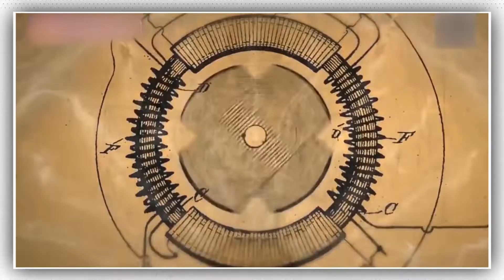Nikola Tesla's INSANE Secret Invention That Was Never Released Was Too DANGEROUS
Nikola Tesla, Nikola Tesla 369 & Nikola Tesla Documentary

What do we know about Nikola Tesla? That without him we would be now without electricity and without modern tesla we would not have the electric cars. But have you ever wondered what scientists do while working in their labs? Nikola Tesla used to work 20 hours a day!
We only get to know things which are successful commercial inventions. What if someone in the military had him pay or the intelligence needed him to make spells to cast Zombies! Who knows? But wait! We went to the The Tesla Experimental Station and opened the archives and dug out the history to find out what Nikola Tesla actually has been doing in his labs for 20 hours a day about which you may know nothing before watching this video!

About Neuro Sign
🎥 Videos about Nikola Tesla
🎨 Written, voiced and produced by Neuro Sign